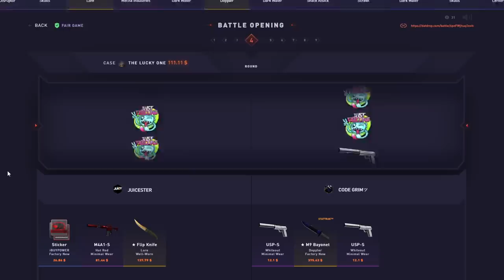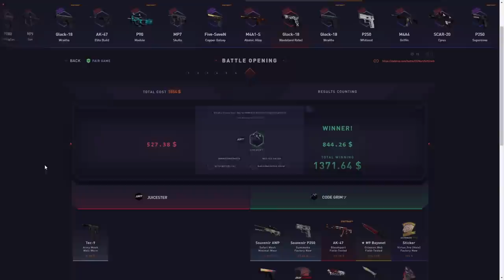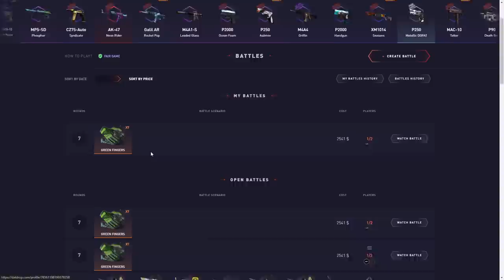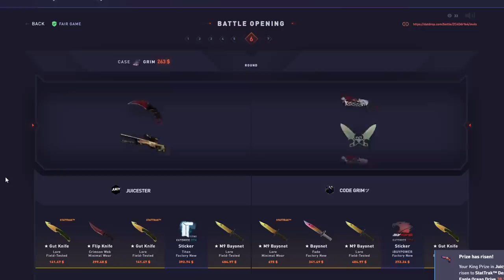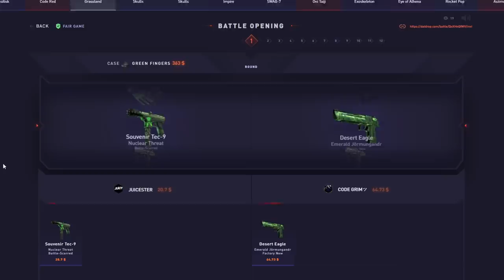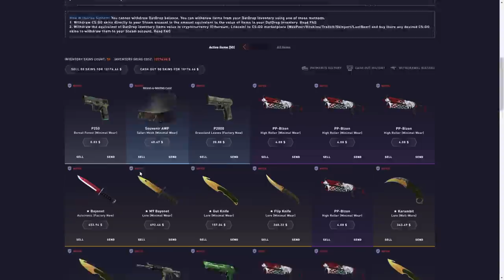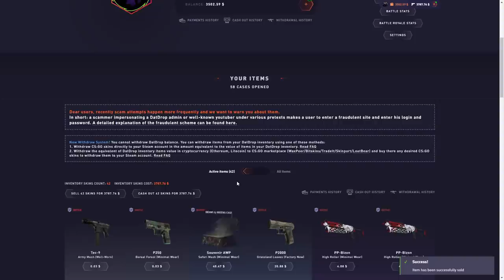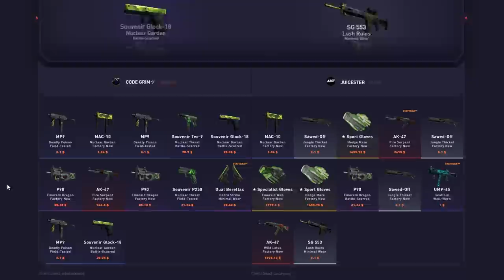I WENT HEAD TO HEAD VS JUICY FOR $10,000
If you are actually reading the description, Hello ツ